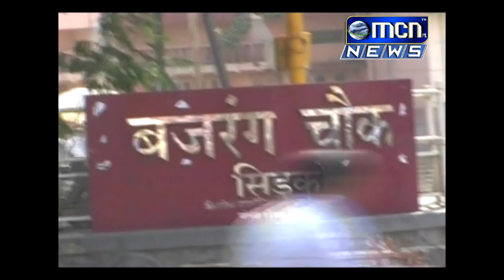बँकेचे काम आटोपून घरी परतणाNया बँक कर्मचारी योगेश बाबुराव गुंजाळ यांचा बजरंग चौकात दुचाकी अपघातात मृ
बँकेचे काम आटोपून घरी परतणाNया बँक कर्मचारी योगेश बाबुराव गुंजाळ यांचा बजरंग चौकात दुचाकी अपघातात मृत्यु झाला याप्रकरणी सिडको पोलिस ठाण्यात अकस्मात मृत्युची नोंद करण्यात आली आहे.